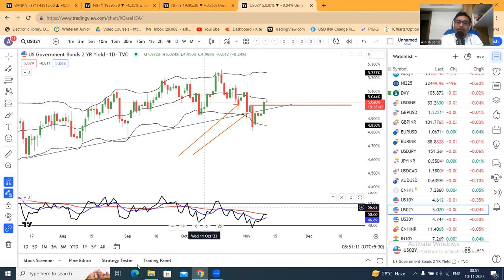Happy Dhanteras to all my friends. Dollar gains after Powell warns on rates, YEN at one week low.